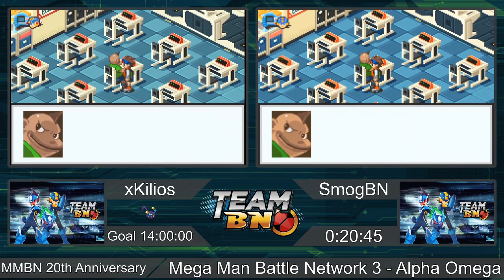Mega Man Battle Network 3 - 100% Speedrun for TeamBN's 600% Marathon! (Part 1/4)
Part of TeamBN's 600% Marathon celebrating MMBN's 20th Anniversary!

xKilios and SmogBN collect all 7 Stars in BOTH versions of Mega Man Battle Network 3!

Mega Man Battle Network 3 - 100% Speedrun for TeamBN's 600% Marathon!

TeamBN is a group of speedrunners and fans of the Mega Man Battle Network and Mega Man Star Force series. TeamBN is best known for their annual Summer Showcase which features a large selection of games from both series, as well as lots of community content like fangames, indie originals, and online netbattles! All events are streamed live on our Twitch channel and then uploaded to our YouTube channel. Follow our Twitter for updates, news, and announcements.